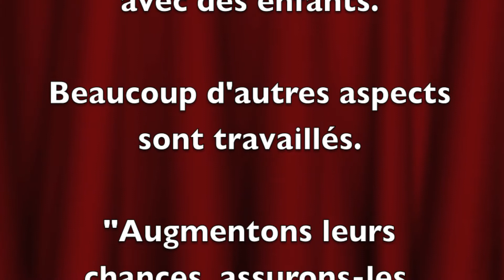SD enfants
Présentation du travail possible en Self-defense Préventif "Enfant" axé sur la fuite.